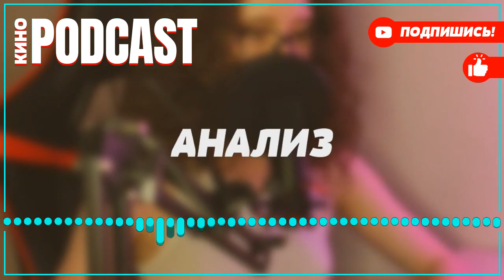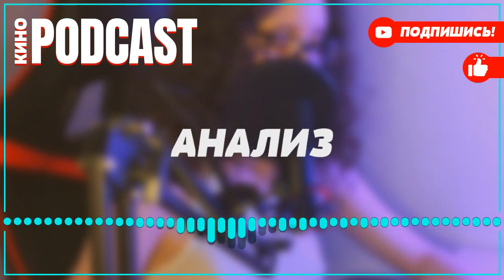podcast: Беспокойный участок | 1 серия - Сериал онлайн киноподкаст подряд, обзор